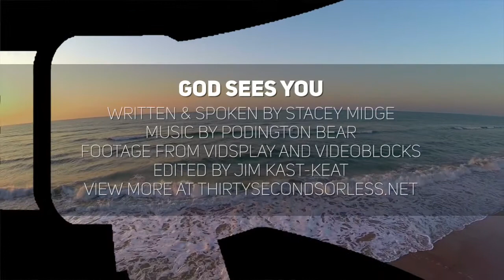God Sees You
1 // Who do you think God is angry with in our world today?
2 // How do you feel knowing that God sees you?

Spoken & Written by Stacey Midge
Footage from Vidsplay and VideoBlocks